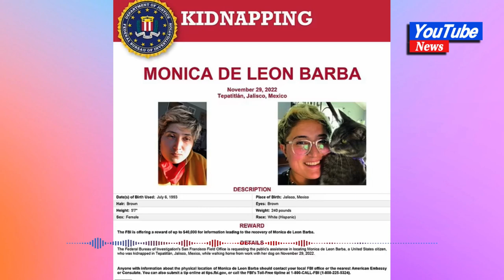FBI offers $40,000 reward for American woman kidnapped in Mexico while walking her dog#news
FBI offers $40,000 reward for American woman kidnapped in Mexico while walking her dog

The FBI is offering a $40,000 reward for help finding an American woman who was kidnapped in Mexico last year, the agency announced Thursday.

Monica de Leon Barba, 29, was kidnapped in Tepatitlán, Jalisco, Mexico, while walking home from work with her dog on Nov. 29, 2022. De Leon Barba is from San Mateo County in California, NBC Bay Area reported.

"We believe that Monica is alive, but we don’t know where she is," an FBI San Francisco spokesperson told NBC News. "After Monica was kidnapped, her family found her dog on the street and safely recovered the dog."

De Leon Barba's family described the last four months since she went missing "torturous," the outlet reported. Her brother, Gustavo de Leon, said his sister was visiting Tepatitlán when she was kidnapped.

“Fear, anger, and you know, confusion,” Gustavo told NBC Bay Area. “It’s off camera what happens, but you can see a lot of commotion, a lot of cars pulling up and then moments after, they just speed off.”

The FBI told Gustavo that whoever kidnapped his sister has demands, he told NBC Bay Area. The FBI would not comment on any kidnapper demands.

De Leon Barba is 5' 7" and 240 pounds, according to the FBI.

Anyone with information on de Leon Barba is encouraged to contact their local FBI office or their nearest American embassy or consulate.

"You can also submit a tip online at tips.fbi.gov, or call the FBI's Toll-Free tipline at 1-800-CALL-FBI ," the FBI San Francisco field office said.

This is the third time this month the FBI has offered a reward for Americans who went missing in Mexico.

Earlier this month, the FBI announced it would give a $50,000 reward to anyone with information on four Americans who were kidnapped at gunpoint in Mexico after crossing into Matamoros, Tamaulipas.

The four Americans were shot at and kidnapped after they drove into Matamoros for a medical procedure, leaving two of them dead. The Gulf drug cartel apologized for the incident.

In mid March, the FBI again offered a reward of $20,000 in the kidnapping of an American woman who was living in Mexico and had been missing for more than a month.

Maria del Carmen Lopez, 63, was kidnapped Feb. 9 from her home in Pueblo Nuevo, Colima, Mexico, the FBI said in a statement. Lopez, a U.S. citizen, split time between Southern California and Mexico. Lopez remains missing.